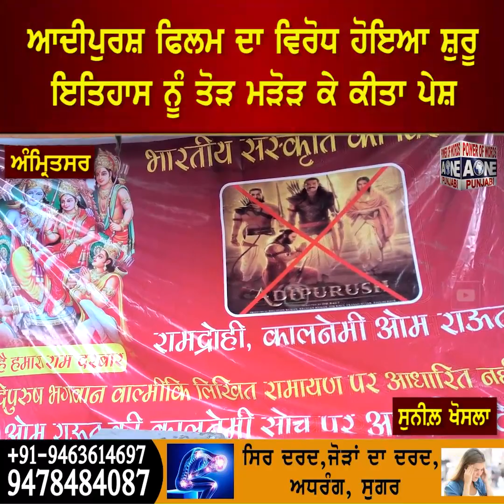ਆਦੀਪੁਰਸ਼ ਫਿਲਮ ਦਾ ਵਿਰੋਧ ਹੋਇਆ ਸ਼ੁਰੂ ਇਤਿਹਾਸ ਨੂੰ ਤੋੜ ਮੜੋੜ ਕੇ ਕੀਤਾ ਪੇਸ਼